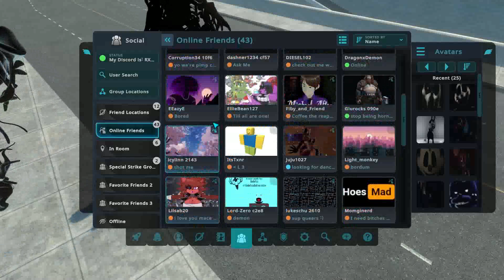Vrchat Oblitus Casa - The Hourglass army!